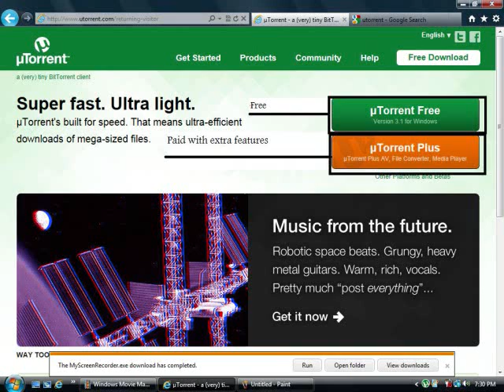how to get free files